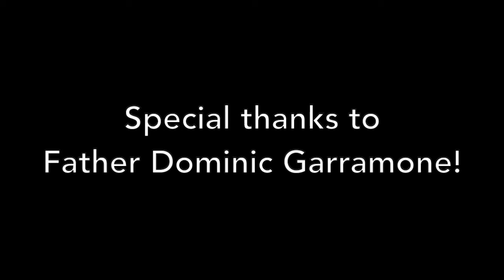God's Dinner Party: VBS Day 4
Welcome to God's Dinner party, an at-home Vacation Bible School experience!

Today we learn about a very special dinner party called the Last Supper, and bake bread with a very special guest: Father Dom Garramone, the "Bread Monk"!
To bake along with the video, use this recipe—or substitute your favorite recipe instead!